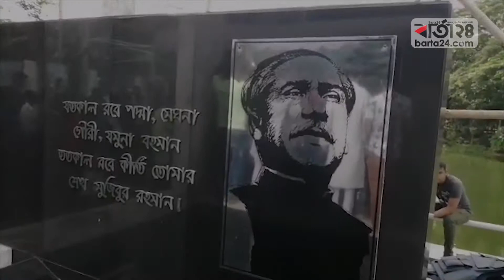আ’লীগের প্রতিষ্ঠাবার্ষিকীতে বঙ্গবন্ধুর প্রতিকৃতিতে প্রধানমন্ত্রীর শ্রদ্ধা | Barta24.com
আওয়ামী লীগের ৭০তম প্রতিষ্ঠাবার্ষিকীতে জাতির জনক বঙ্গবন্ধু শেখ মুজিবুর রহমানের প্রতিকৃতিতে ফুল দিয়ে শ্রদ্ধা জানিয়েছেন প্রধানমন্ত্রী ও আওয়ামী লীগের সভাপতি শেখ হাসিনা।